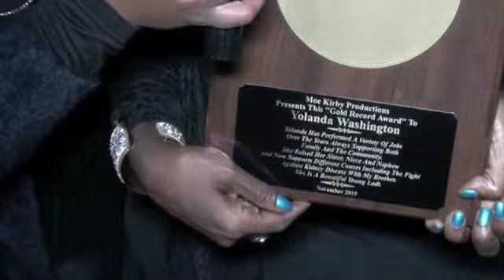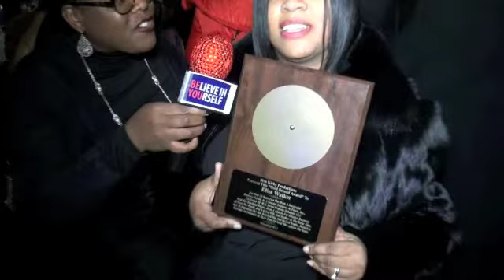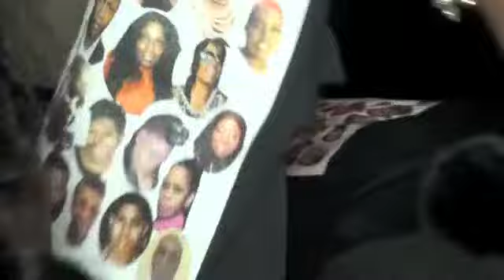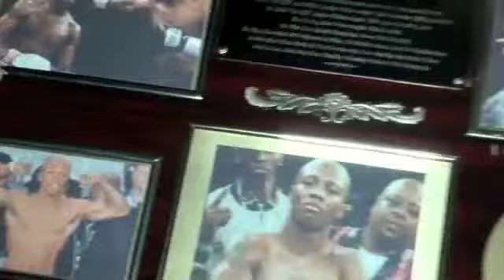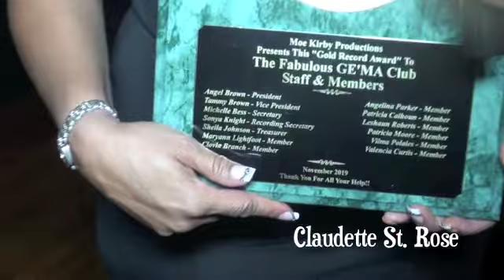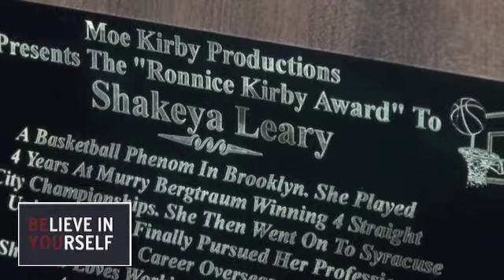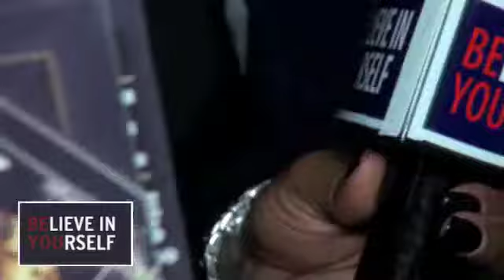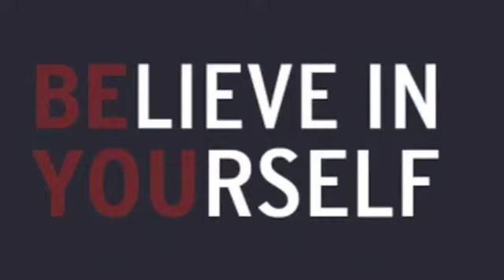CLAUDETTE ST. ROSE presents MOE KIRBY PRODUCTIONS IN BROOKLYN